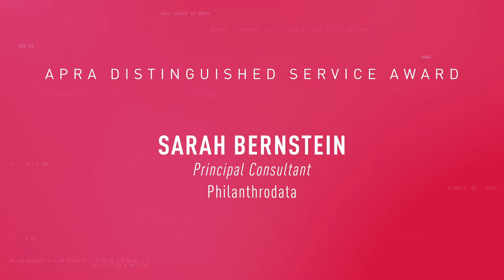Meet the 2020 Apra Award Winners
Congratulations to our 2020 Apra Award Winners! Learn more about the winners on our

2020 Scholarship Award: Stephanie Brouwer, Manager of Data and Research, Marian University Indianapolis.

2020 Margaret Fuhry Award: Amy Turbes, Senior Director, Principal Gifts Operations, Creighton University.

2020 Professional of the Year Award:  Anne Dean, Managing Director of Research & Relationship Management, George Washington University.

2020 Distinguished Service Award: Sarah Bernstein, Principal Consultant, Philanthrodata.

FOLLOW APRA